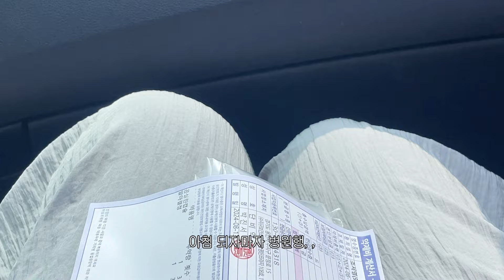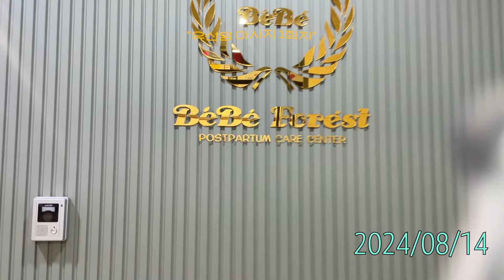살려줘 JJUJJU 매니절!!!!!😭 출산 한달차에 결국 찾아온 젖몸살 극복기 vlog (단유 결심, 1차 bcg접종, 유선염 마사지) 〈갓난엄마 2화〉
00:00 Intro
00:25 Day 1
06:48 Day 2
11:07 Day 3
12:49 Day 4
15:25 Day 5
20:09 유선염 극복기
23:59 자연단유 계획
25:22 ...Thanks!